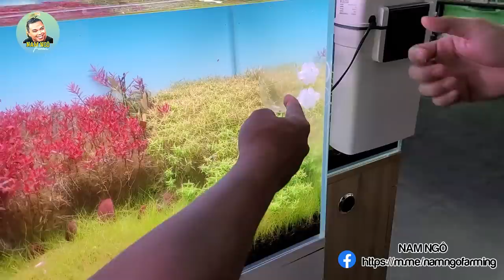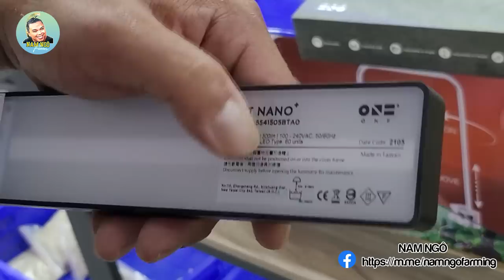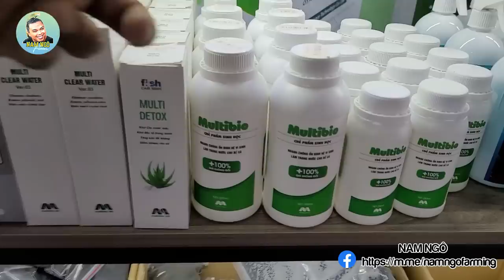Một Số Phong Cách Chơi Thuỷ Sinh Phổ Biến Rất Sinh Động Và Bắt Mắt Ở Thuỷ Sinh Tím | Nam Ngô